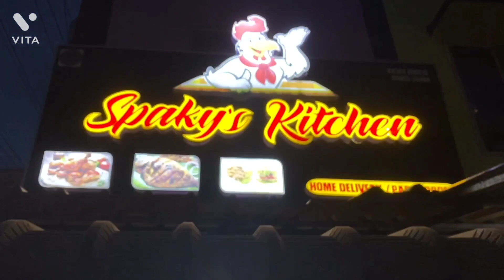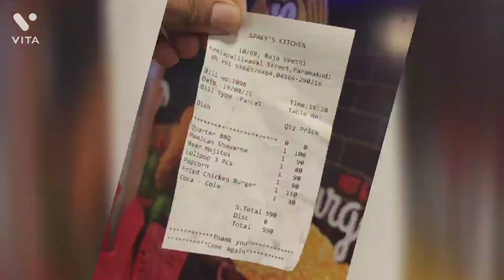PARAMAKUDI'S SPAKY'S KITCHEN🍗| TASTY TRAIN BBQ| BEER MOJITO😍| WITH PAAL SARBATH😋